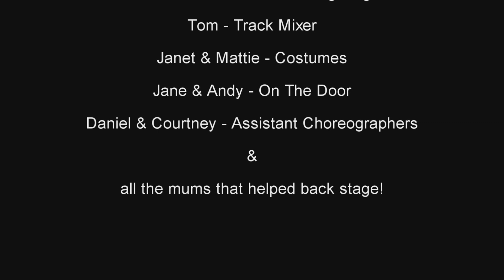Dance Mania - The Edge Of Glory Cover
Video: Dance Mania - The Edge Of Glory Cover, February 2012